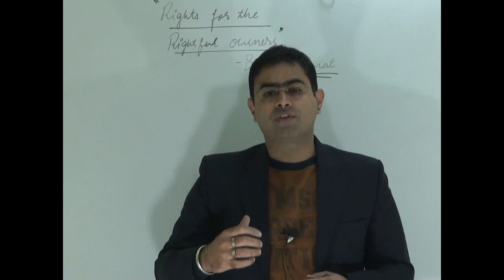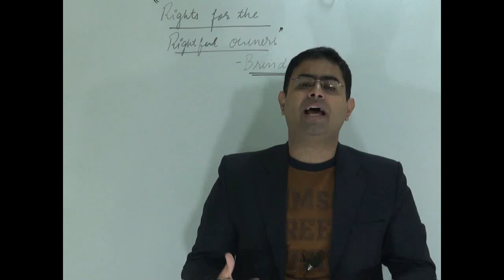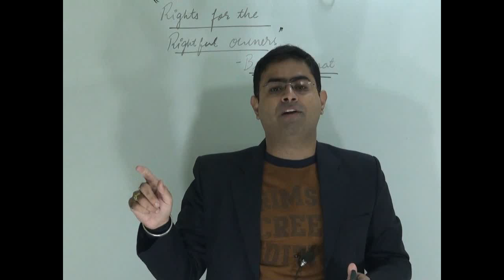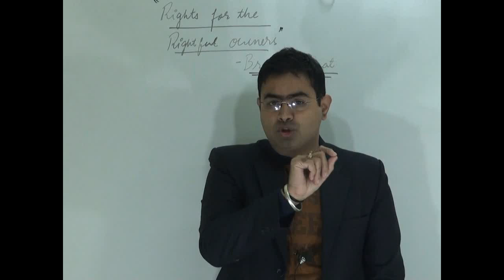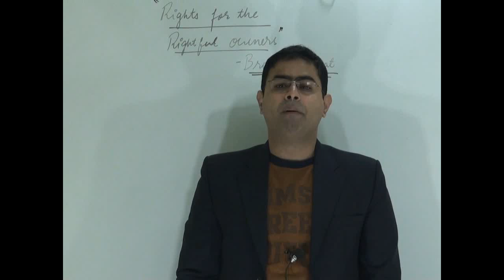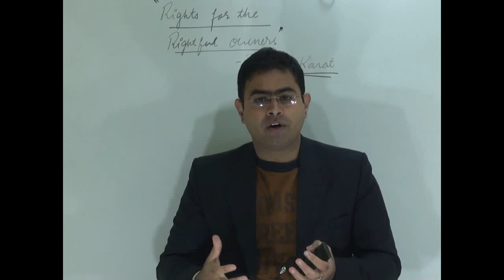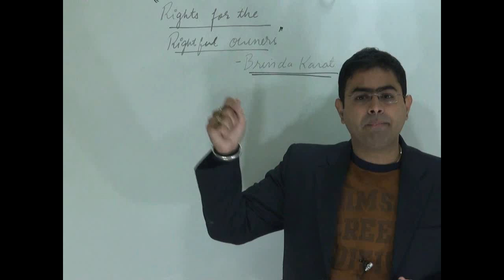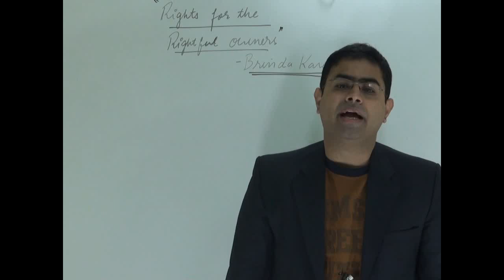Traditional forest rights act | editorial decode 15-12-16 | ias classes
This tutorial deals with Traditional forest rights act | editorial decode 15-12-16 | ias classes |